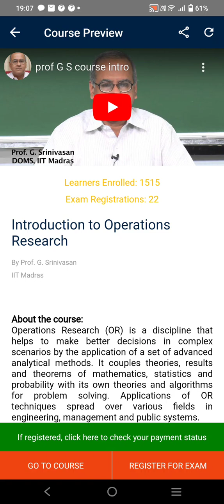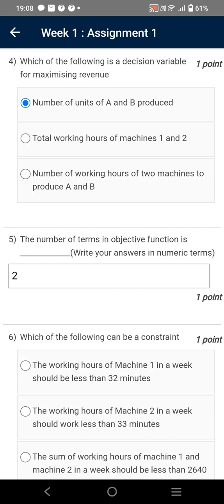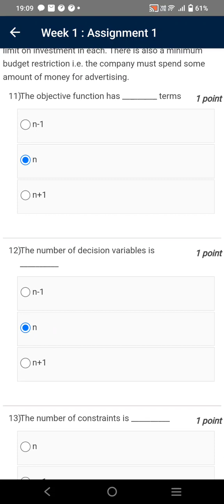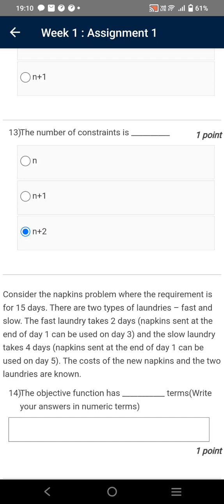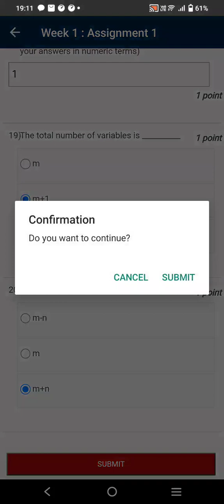Introduction to Operations Research | Week 1 Quiz | Assignment 1 Solution | NPTEL | SWAYAM 2024